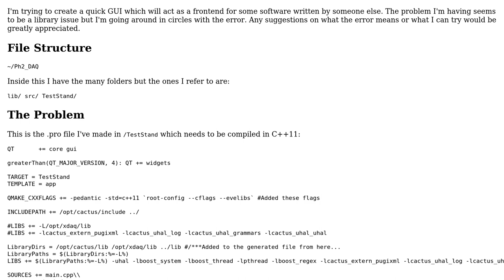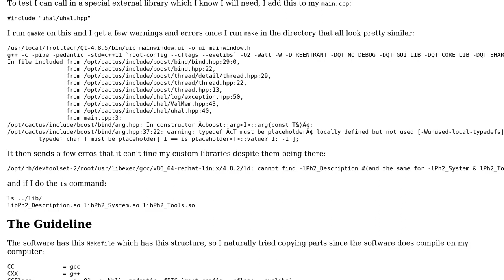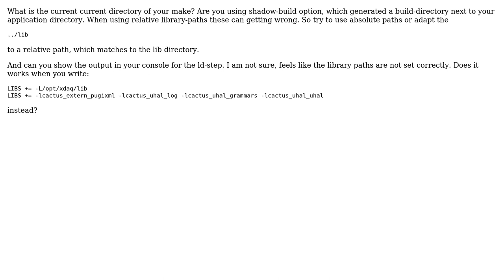Problems With My .pro File and External Libraries (With Example Guideline Makefile)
With thanks & praise to God, and with thanks to the many people who have made this project possible! You are responsible for your own actions.